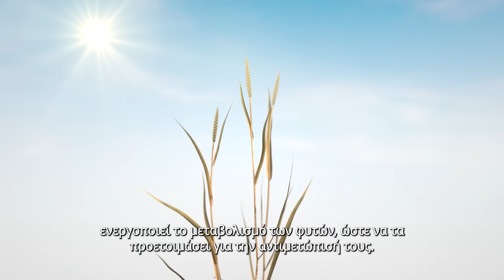QUANTIS: Αντοχή στη ζέστη, ενισχυμένη παραγωγή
Το Quantis είναι ένας βιοδιεγέρτης φυσικής προέλευσης, που θωρακίζει τις καλλιέργειες απέναντι στις δυσμενείς συνθήκες και ειδικά στο θερμικό στρες. Έχει αντιοξειδωτική δράση και ενισχύει τις φυσιολογικές λειτουργίες των φυτών. Έτσι, διατηρεί σε υψηλά επίπεδα τη φωτοσυνθετική δραστηριότητα και, κατ' επέκταση, την απόδοση των καλλιεργειών.